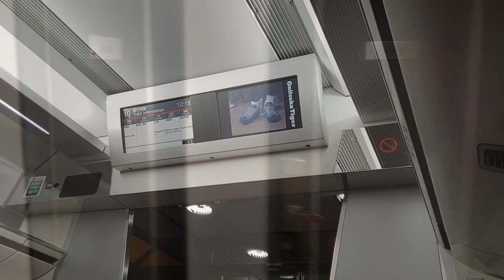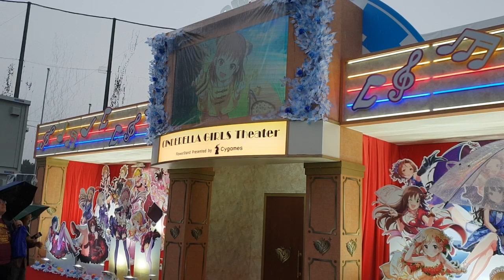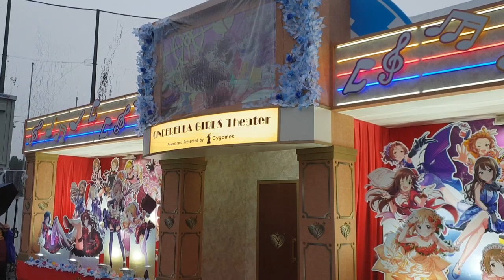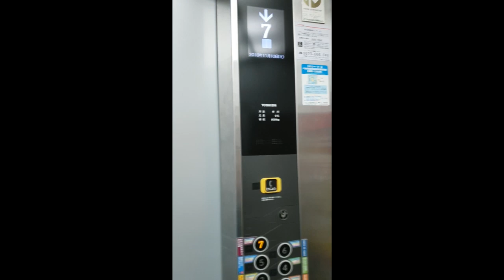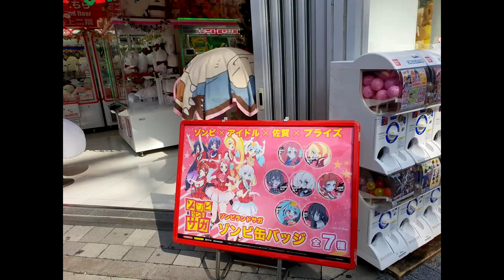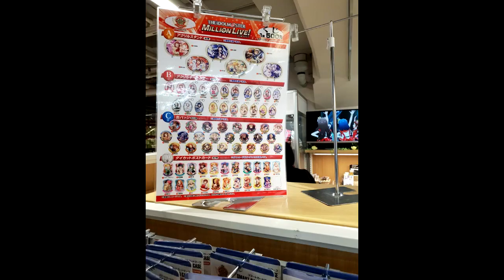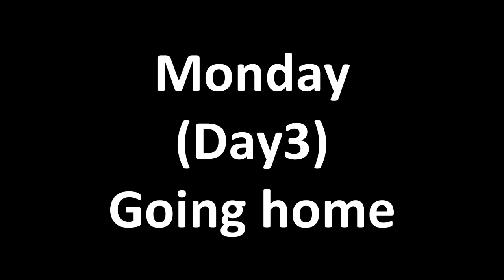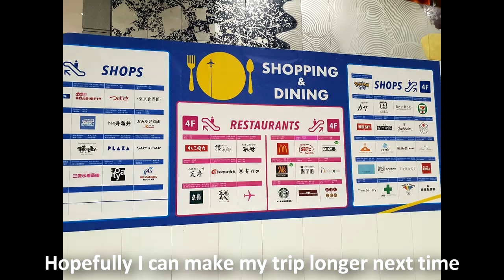[VLOG] Idolmaster CG 6th Live 2018 (Metlife Dome)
Just a vlog to remember by. My 4-day trip was kinda rushed cause I had quizzes and exams in the month. Nevertheless, really enjoyed my trip as I managed to visit the places I came for.

Appreciate that sub/like/comment if you enjoyed this video! I'm just a gamer like anyone, but I really enjoy what I do. If you'd like to support me (not financially in all seriousness but emotionally) to produce more content, a sub or like on my fb page would make my day :)